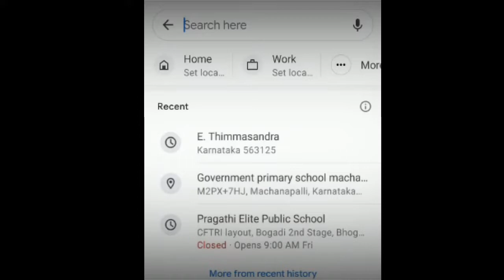GHPS primary school....👑😘E Thimmasandra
lovely school